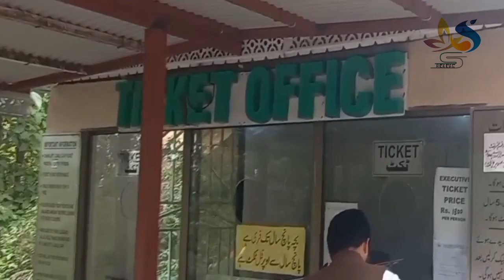vlogs of Patriata Chair lift Cable Car | New Murree Patriata | Murree Expressway| Patriata Chairlift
vlog of complete view of Patriata chair lift & cable car, beautiful view of patriata TDCP from Islamabad to murree expressway.

.Thanks.